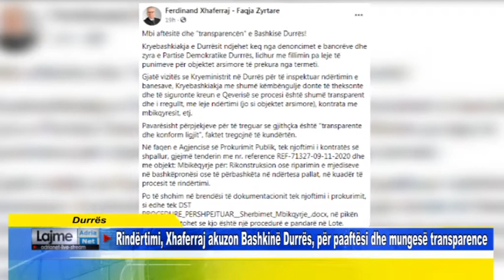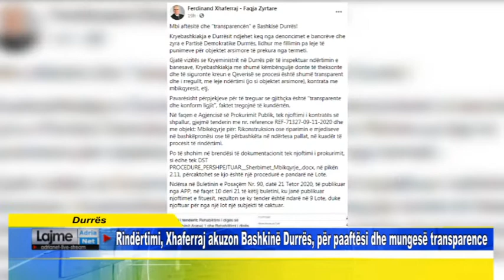Rindërtimi, Xhaferraj akuzon Bashkinë Durrës, për paaftësi dhe mungesë transparence